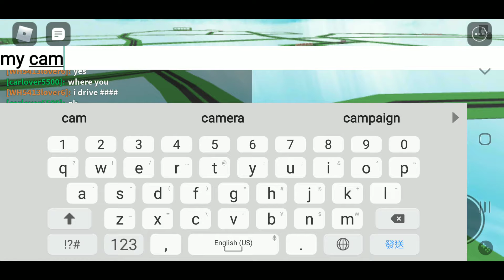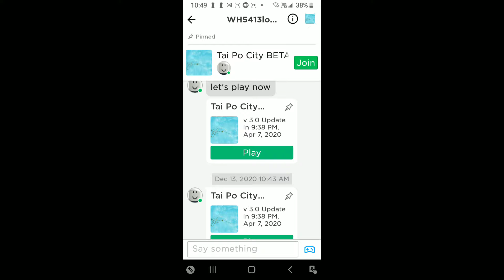2020年12月13日